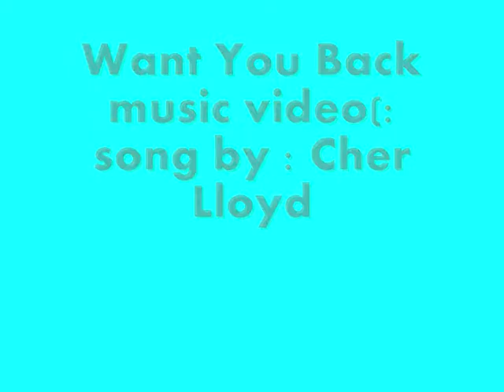Want You Back music video =)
starring us, and our cousin Austin (this is all fake) thx austin for being a great actor!!
the mean girls part 5 coming soon and The Lier - ( also  starring Austin)